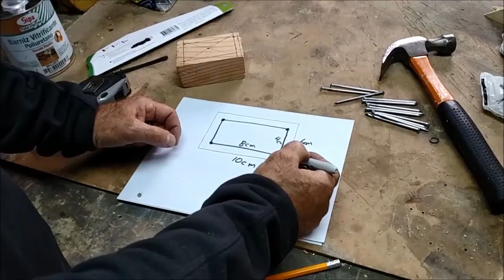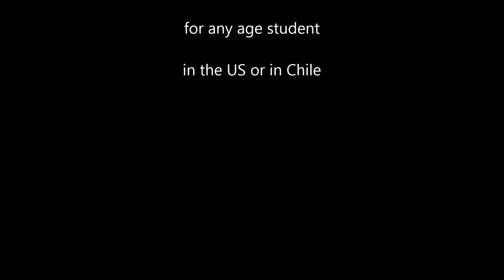STEM Nail Project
This is a great, quick STEM project for any age student. Only materials required are a block of wood, a hammer, tape measure, and thirteen nails.  Introduction is in Spanish. Some of my favorite tools